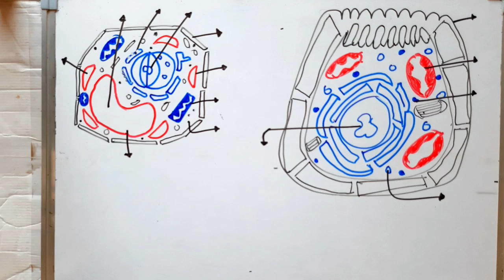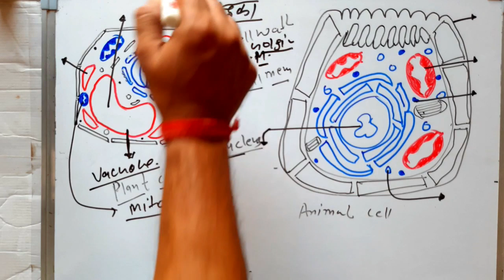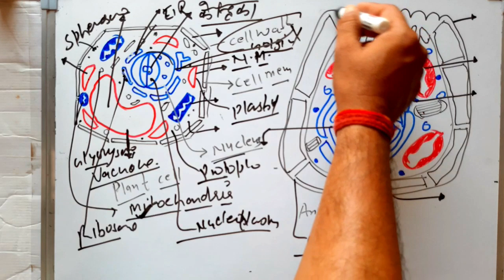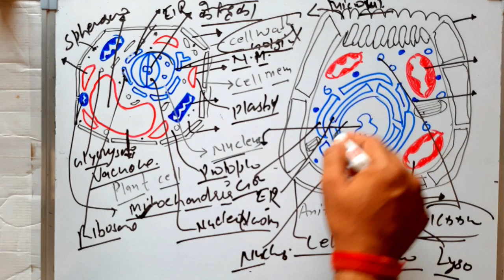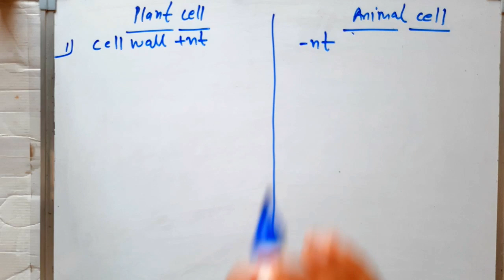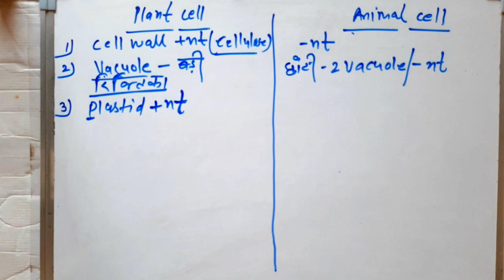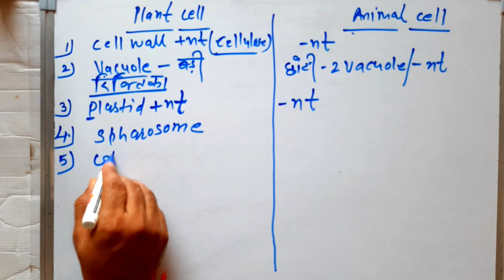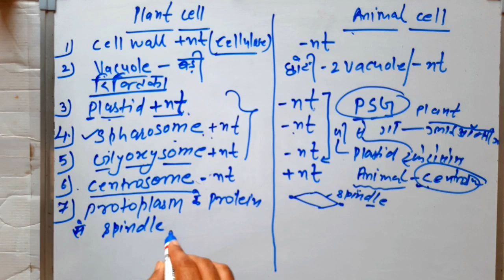Cell Biology ।। Plant cell Vs Animal cell ।। Cell structure and function